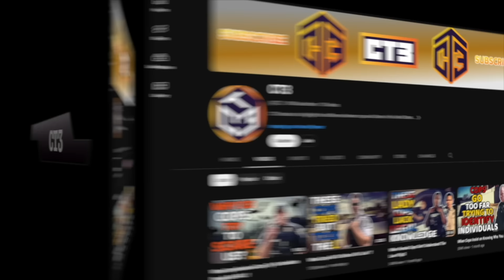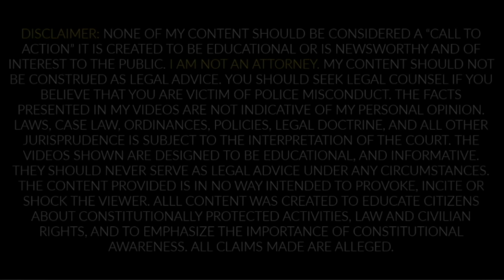THIS IS A STOP & I D STATE | Cop Gets Owned And Dismissed 🚨👮‍♂️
CT3 mission is to highlight the indifference between cops and citizens in the United States. CT3 is also determined to educate the uneducated on our constitutional rights specifically on public photography.

I"M NOT THE CAMERAMAN. I'M THE BROADCASTER.